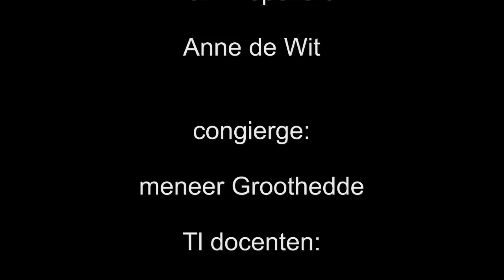herfstdiner op de marnix2011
Elk jaar organiseren we bij het vak Technologie een herfstdiner voor de buurt.